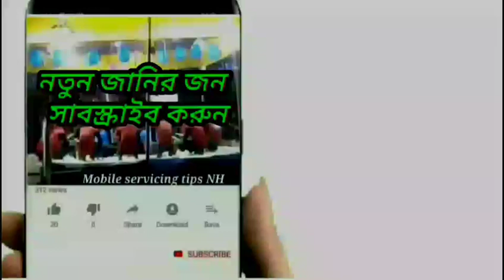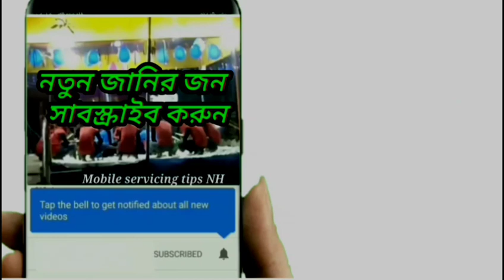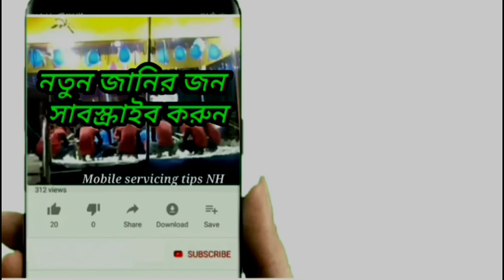Muharram jharni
Jaani tournament
6 mohorm
Tarapur jhanni